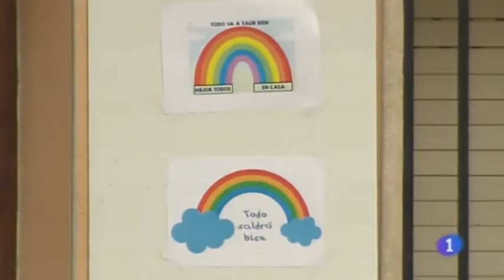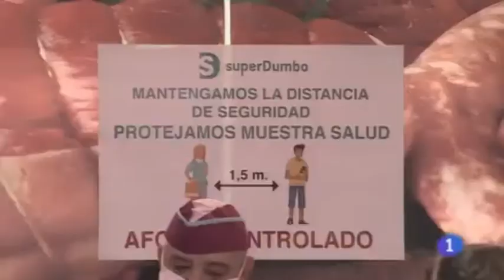Balance 2020: Entrevista supermercados - Redactora Sara Batres Pérez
Entrevista para el Informativo Territorial de TVE en Castilla-La Mancha.